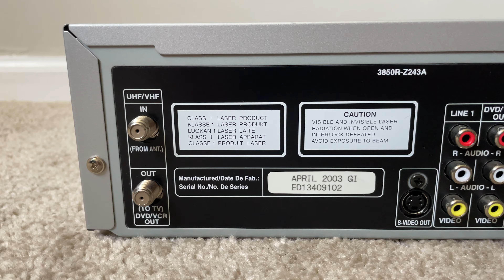Toshiba SD-V290 DVD VHS VCR Combo Compact Disc CD Player Recorder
Toshiba SD-V290U VHS 4 Head Hi-Fi Stereo Video Cassette Recorder and Audio DVD Compact Disc CD Player